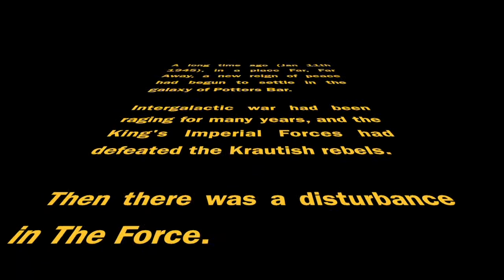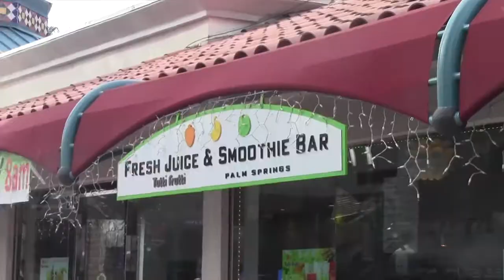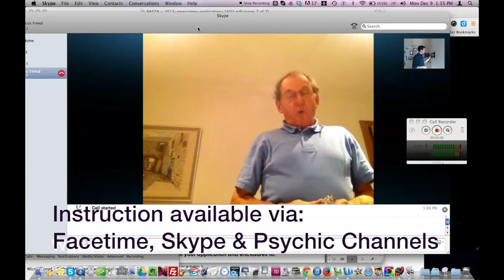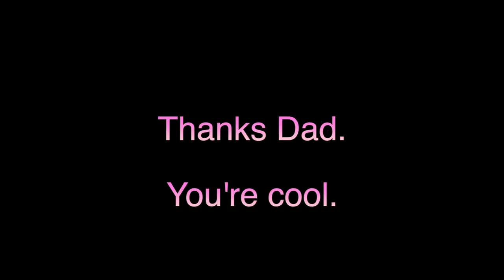Barry Freed 70th Birthday Tribute